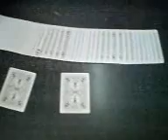QUEEN SCENT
MOVIENDO LA ESCENCIA DE LAS REINAS